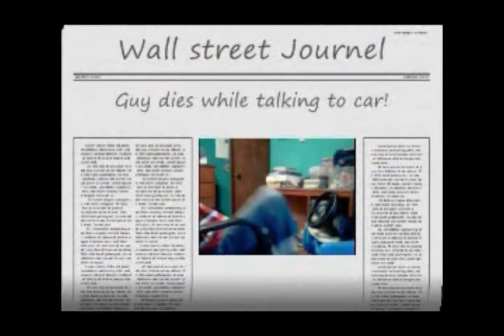Mark minute 4:Ford sync parody!!!!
Ford rocks but Microsoft(thinking of vista)SCUKS! sorry for all you fans ): ): ): :[]! it just a parody